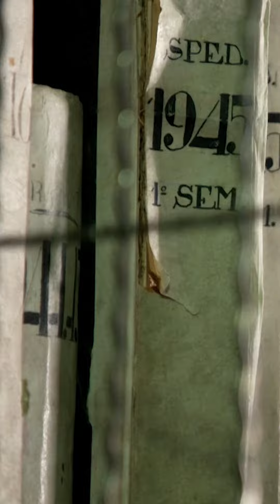Aliens in the Vatican archives?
From Episode 126 with Dr. Diana Pasulka. Is the Alien/UFO narrative just a modern discussion? This episode will challenge the idea that it’s nothing more than creative Hollywood screenwriting.